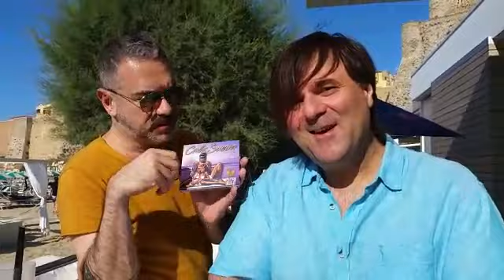Jamie Lewis e Meme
Dj House Musica alla Cala Sveva